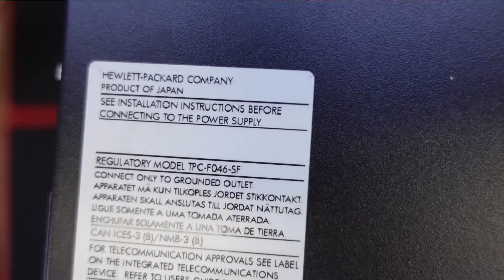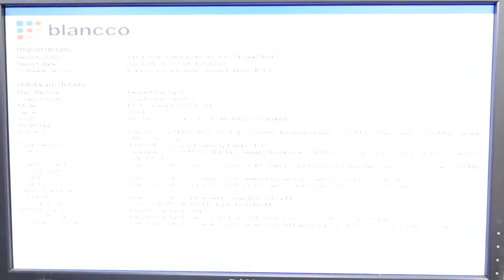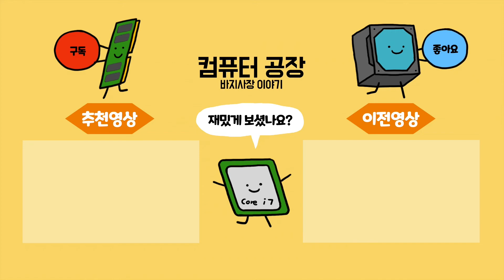[Korea ITAD/ENG SUB]지난번 일본에서 들어온 HP컴퓨터의 내부를 살펴보았어요! 드물게 하드디스크도 함께 들어와서 하드디스크에 무엇이 들어있는지 확인해보았습니다.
안녕하세요 바지사장입니다.

지난번 일본에서 들어온 HP 본체의 내부와 사양을 한번 확인해봤어요!
하드디스크도 함께 들어와서 내부에는 무엇이 있는지 확인해보았구요

Blancco? 이건 정확히 무엇인지 잘 모르겠네요!

아시는분들은 댓글 부탁드려요 ^^